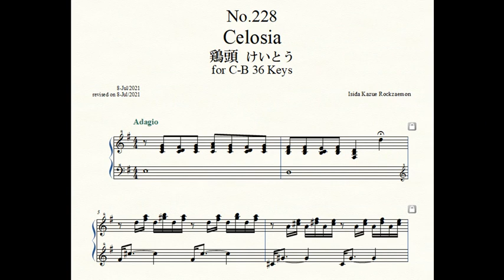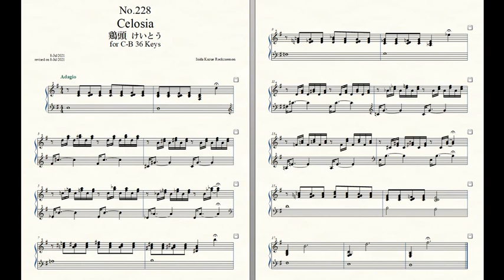Rockzaemon “Florum” Preludes for Celesta or Toy Piano No.228.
Rockzaemon.
Florum No.228. Vol.XIX.

Celosia 鶏頭 けいとう